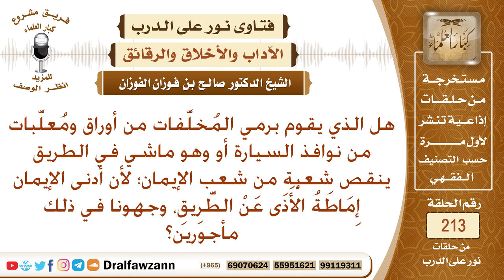حكم رمي المخلفات من نوافذ السيارات – الشيخ صالح الفوزان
نص السؤال: هل الذي يقوم برمي المُخلَّفات من أوراق ومُعلَّبات من نوافذ السيارة أو وهو ماشي في الطريق ينقص شعبة من شعب الإيمان؛ لأن أدنى الإيمان إِمَاطَةُ الْأَذَى عَنْ الطَّرِيقِ، وجهونا في ذلك مأجورين؟
السيرة الذاتية :
للاشتراك في قناة الشيخ صالح الفوزان

رئيس الفريق
لمشروع كبار العلماء